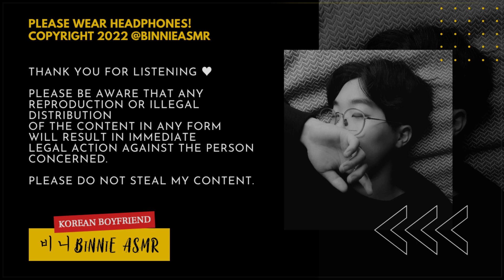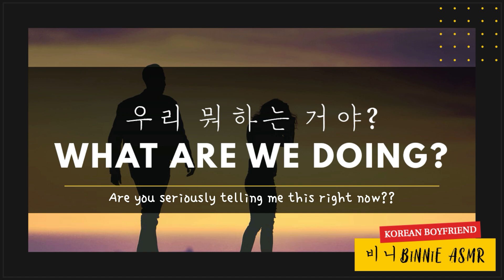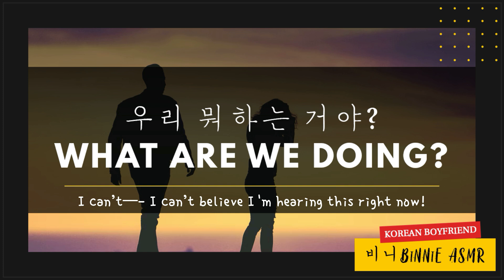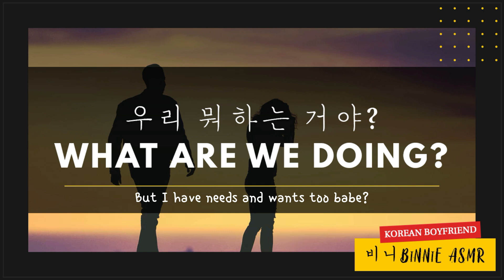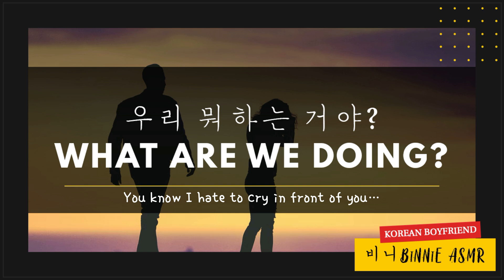[SUB] When Arguments Happen with Your Korean Boyfriend [M4F] [ASMR] [Sad]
Hey loves.💜 | Relax and unwind with my comforting Korean boyfriend ASMR.

Here’s What Awaits You:
Whether you're looking for soft, comforting whispers or more intense yandere roleplays, fantasy escapes, or even emotional breakups and pregnancy audios, this video offers a range of experiences tailored to help you relax, sleep, and escape into a peaceful world. Most of my audios are in Korean, with a few English ones for variety!

Come chat with me and connect with other ASMR lovers!

Script: Ally
Subtitles: Bina